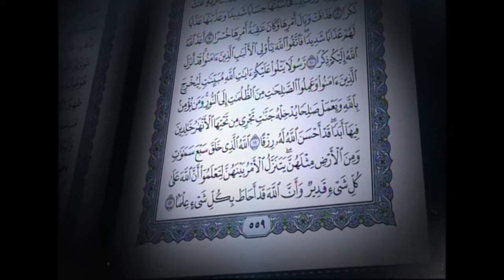القرآن الكريم بصوت الشيخ ماهر المعيقلي لسورة الطلاق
سورة الطلاق يقرأها لكم الشيخ ماهر المعيقلي

نبذه: حفظ القرآن الكريم ودرس كلية المعلمين في المدينة المنورة وتخرج منها معلماً لمادة الرياضيات وانتقل للعمل بمكة المكرمة معلماَ ثم أصبح مرشداَ طلابياَ في مدرسة "الأمير عبد المجيد" بمكة المكرمة. حاصل على درجة الماجستير